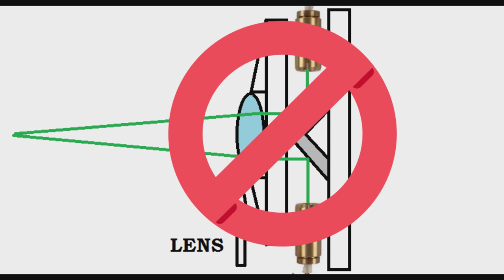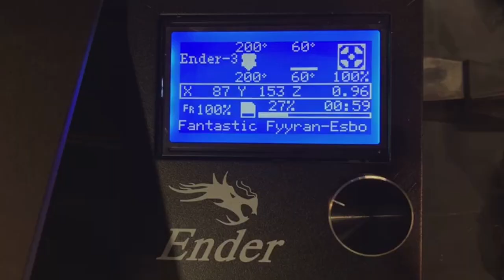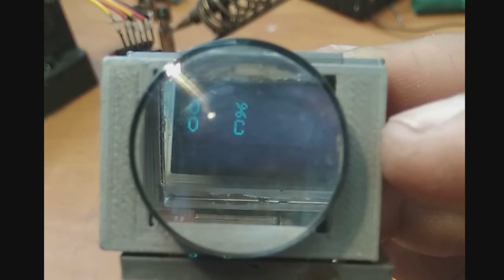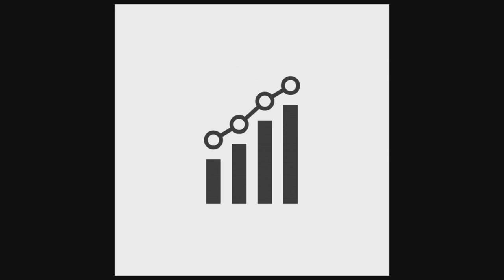#24- НОВЫЙ КОСТЮМ MARK 12 - ЧАСТЬ 4 ПРОЕКТ УНИЛУЧ, HUD ШЛЕМА (ЖЕЛЕЗНОГО ЧЕЛОВЕКА), НОВЫЙ РЕАКТОР!!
ВЫ УВИДИТЕ СОЗДАНИЕ HUD  ШЛЕМА ЖЕЛЕЗНОГО ЧЕЛОВЕКА (РЕЖИМ ДОПОЛНЕННОЙ РЕАЛЬНОСТИ), ПЕРВЫЕ ШАГИ К СОЗДАНИЮ ПОЛНОЦЕННОГО УНИЛУЧА ЖЕЛЕЗНОГО ЧЕЛОВЕКА И НОВЫЙ РЕАКТОР.

IRONMAN ЖЕЛЕЗНЫЙ ЧЕЛОВЕК#ЭКЗОСКЕЛЕТ